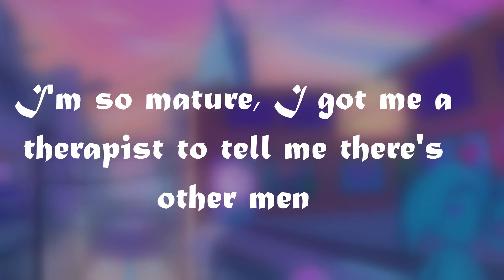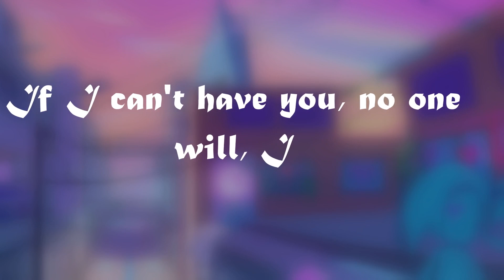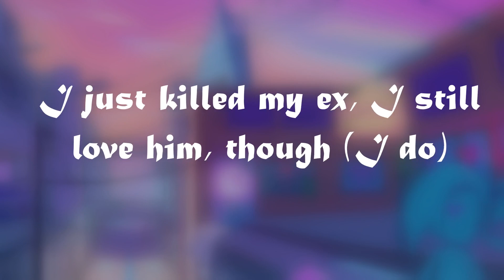Kill Bill - SZA (Lyrics)